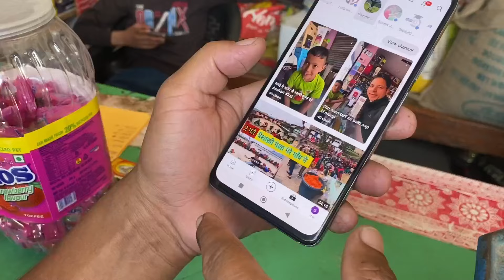लोक सभा चुनाव वोट देना आया में गांव 👆|| केवल भाई की शादी की तैयारी सब दोस्तों ने बनाया लड्डू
Hello दोस्तों 🙏 नमस्ते प्रणाम कैसे हो आप लोग उम्मीद करता हूं कि आप लोग स्वस्थ और मस्त होंगे और हम भी एकदम बढ़िया है ||